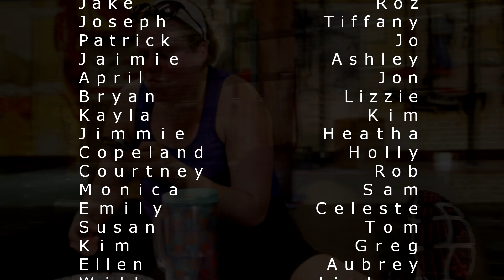Crossfit Acadiana MURPH 2016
Fitness celebration of Memorial Day Tribute to Fallen Soldiers, Most notably Lt. Micheal Murphy.
Video & Editing Credit: Mark Johnson Photography